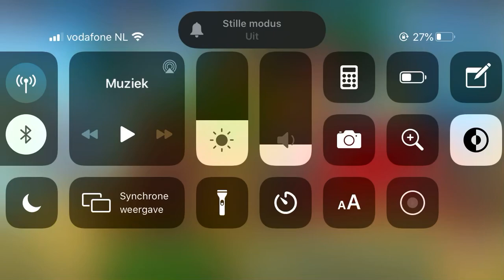i SPENT 100$ on TOKENS and got...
gay luck | and got nothing